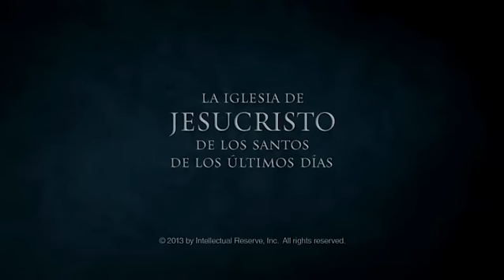Élder Timothy J. Dyches